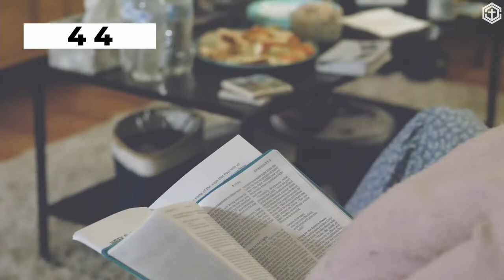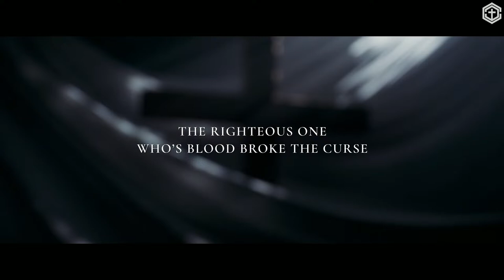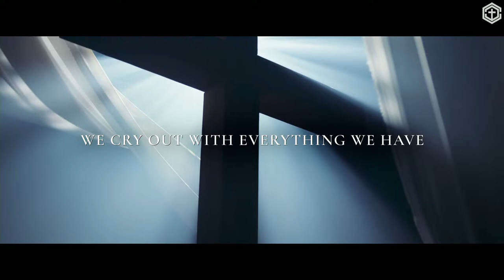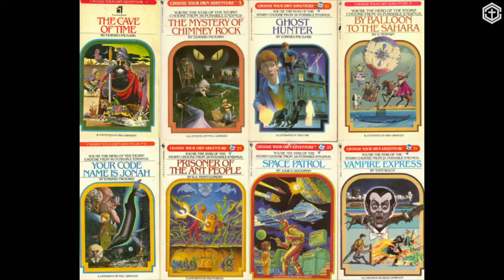Life Story: Part 2 - Pastor Matt Thornton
For more information about Christ Community Church please visit cccfamily.com